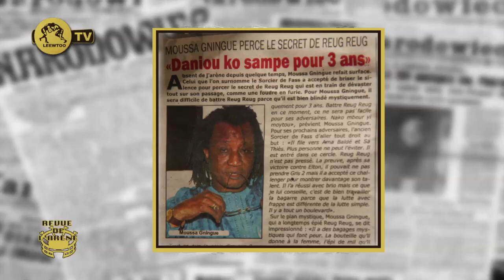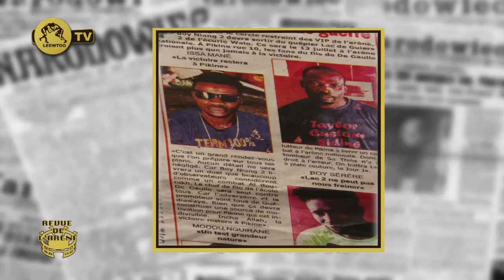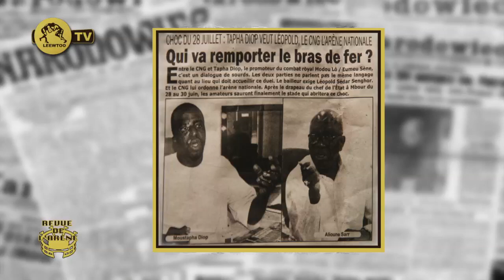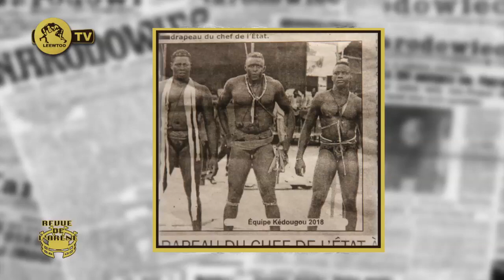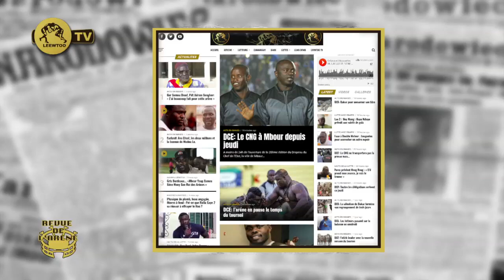REVUE DE L'ARENE 27 JUIN 2019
Leewtoo est le site web numero 1 spasé en lutte sénégalaise